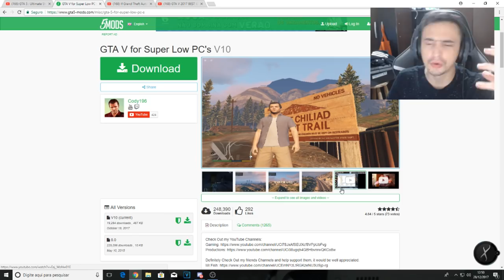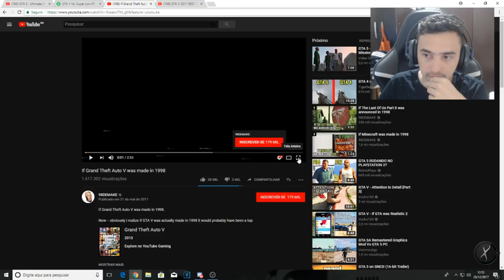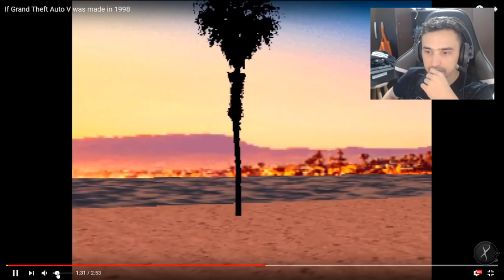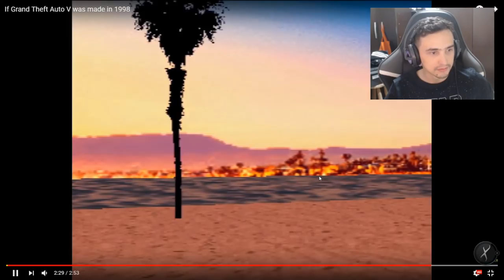GTA 5 rodando no Windows 95?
Meu Discord
Tem uma Ideia?